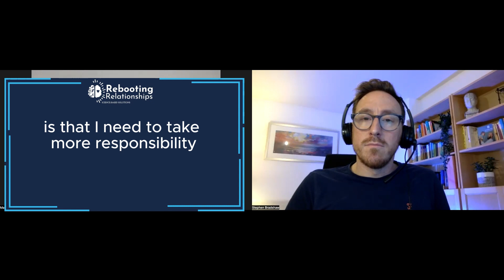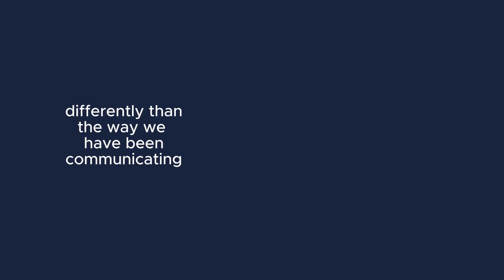Rebooting Relationships Inside our Sessions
Have you ever wondered what it's like inside a relationship couples coaching session?

If you want to rebuild the connection and trust with your partner…

Or maybe you’re fed up with the conflict or lack of communication…

AND you can’t seem to stop repeating the same patterns of behaviour over and over again.

You want to be able to get that excitement back, like when you first met.

You want to understand your partner more clearly and be better understood.

You want to argue less…

And you want to have more sex and intimacy so you can start planning for the future together.

You might be reaching out to me directly yourself as you’re aware that YOU need to work on yourself for the benefit of your relationship.

Or you’re a couple wanting to get things back on track…
Either way, I can help you.

Take the first step by clicking on this link and learning more about our coaching programs